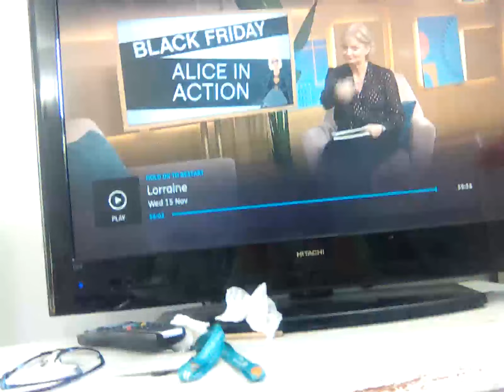15 November 2023